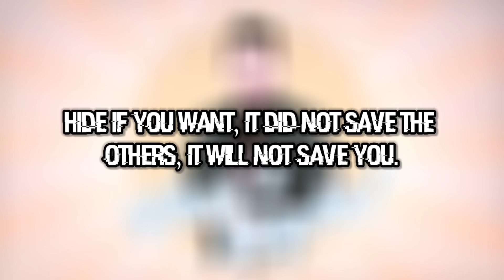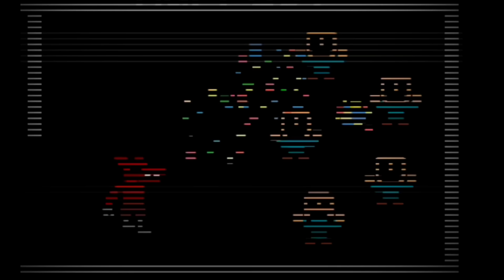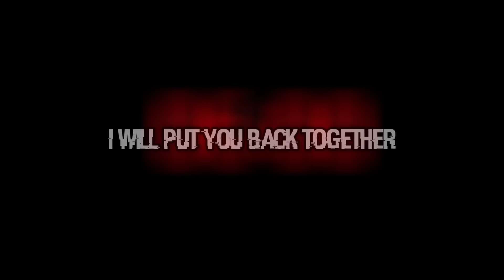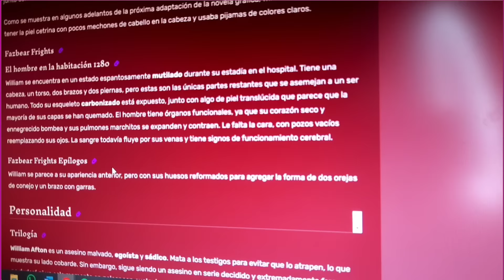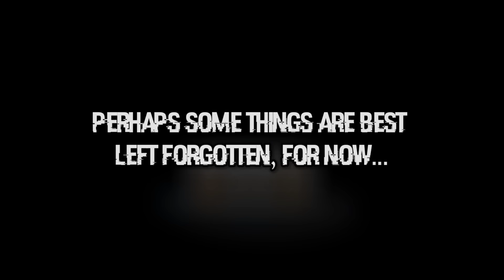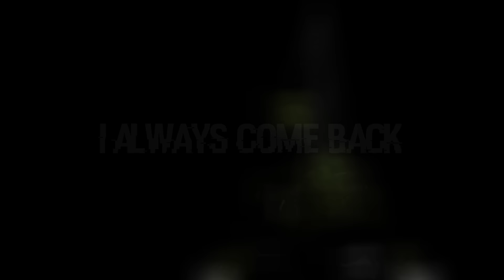LAS MEJORES CITAS O FRASES DE LOS JUEGOS DE FIVE NIGHTS AT FREDDY'S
A lo largo de todos estos años de historias y juegos, FNaF ha sido tachado muchas veces de tener una narrativa simple fuera de la búsqueda de su lore, y la verdad es que si tenemos en cuenta que hay algunos juegos que ni siquiera tienen diálogos, pues puede ser cierto, si no fuera porque FNaF nunca ha necesitado de grandes discursos o monólogos para hacer interesante una escena. Es bastante curioso el cómo solo necesita pequeñas frases de pocas palabras para transmitir tantas emociones, y he querido traerte las que yo considero que son mejores, no estarán todas puesto a que son muchas y eso que no revise los libros o la película, asi que, seguro que habrá una segunda parte, pero por ahora, este es el video del día de hoy:

DESCARGA MI JUEGO GRATIS AHORA MISMO!